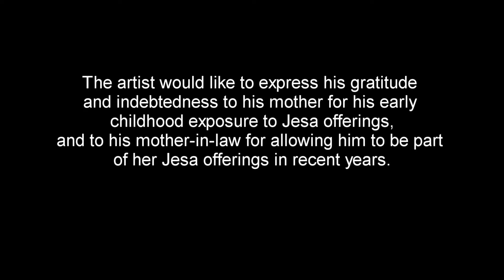Artist Talk: Young Min Moon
October 25, 2022 - In his paintings Young Min Moon depicts Jesa, a Confucian ritual for commemoration of the deceased, which was one of the earliest memories he holds while growing up in the military regime of South Korea in the 1970s and 80s. Despite the gender politics now associated with the ritual today due to its patriarchal nature, Moon insists on exploring the legacy. For him, the ritual holds multiple layers of meanings: an occasion of silence utterly severed from the violent era of his childhood, a means of remembering the deceased, and a tradition that may be discontinued in the age of globalization.

Moon's paintings are also a way of honoring women’s labor for the patriarchal tradition, and an invitation to the celebration of familial ties that are largely inaccessible for diasporic Koreans. In his solo exhibition at The Korea Society, Moon also complicates his relation to the legacy of Jesa by situating it in relation to Catholicism that impacted the Confucian tradition in Korea.

Moon, whose solo exhibition The Share for Those Who Remain is on view at The Korea Society Gallery September 15-December 9, 2022, talks about his career and work.